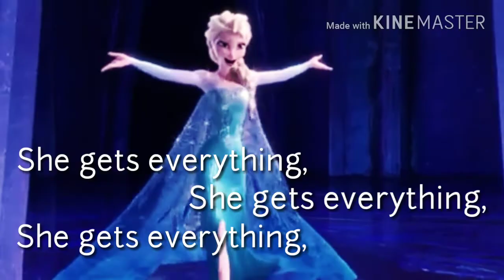Revenge Party/Space Dyke || Multifandom AMV (Mean Girls AU)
8 hours. 8 frEAKING HOURS OF NONSTOP EDITING JUST FOR THIS. HOLY C O W. WOAH. And yes that includes, editing, searching for fan art and erasing the background of said fan art.

*wipes sweat off forehead totally worth it*

Also I'm deciding from now on I'm gonna use the big hero 6 series instead of movie to edit Gogo and Honey Lemon (maybe Hiro idk yet) because there's more footage of them in the series, plus clips from the movie are staring to get deleted off YouTube so,, r i p

(Next is either World Burn, Do This Thing, or Beautiful from Heathers; whichever one I finish first)